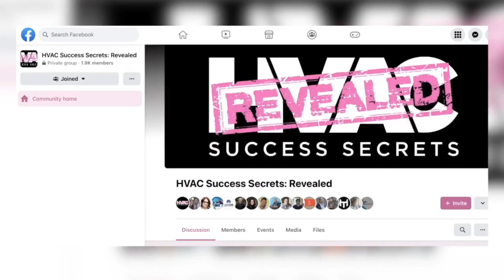Charging the Right Price in HVAC - Lessons from John Conway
In our latest episode of HVAC Revealed, we dive deep into industry insights with John Conway, the COO of Redwood Services. With over 30 years of experience in the HVAC industry, starting from his father's small construction business to his current role, John brings a wealth of knowledge and insights that every HVAC professional can benefit from.

Don’t miss out on this episode, to learn how to turn challenges into opportunities and set your business on the path to success.

Key Takeaways:

Mindset Matters: The success of service calls largely depends on the technician's mindset and how they approach each call. Charging the right price and understanding your break even point are crucial for financial stability and growth.

Value Over Price: Winning in the HVAC industry isn't about having the lowest prices. Offering greater benefits for employees like healthcare and retirement plans, and maintaining a professional brand persona, significantly contribute to long-term success.

Strategic Partnerships:Redwood Services exemplifies a people-first approach, focusing on partnerships rather than acquisitions. This strategy prioritizes sustainable growth and low turnover by investing in employees and allowing management teams to thrive.

Tune in to hear John's firsthand experiences on growing a business, dealing with debt, succession planning, and much more.

Timestamps:
0:00 - Show Starts
01:34 - CHIIRP Ad
02:10 - Elite Call Ad
02:34 - On Purpose Media Ad
03:24 - How John got started
04:55 - The biggest myth in the industry
10:02 - Buying a business from family
16:07 - Dark side of selling a business
20:24 - How to break even
24:11 - Prepare your employees for the price
27:31 - How to know who you are marking to
28:48 - Random question generator - If you could donate a million dollars to any cause, what would it be?
31:35 - Common pitfalls when it comes to converting the call
35:29 - The ideal conversion rate
43:06 - How to be a winner
46:28 - What Redwood does and makes them stand out
50:18 - What is one question that you wish people would ask you more but don't?
53:06 - Show ends